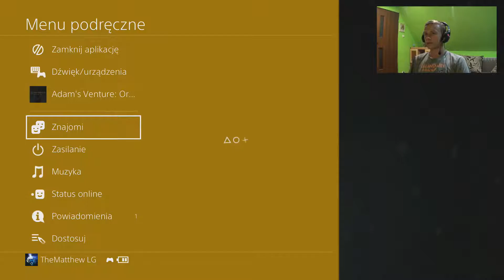Adam's Venture: Origins [60 fps]: Odcinek #7 "Skok wiary"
Witam was :) Oto 7 odcinek mojej serii Adam's Venture: Origins :)
Grę przechodzę na PlayStation 4  :) Poniżej znajdziecie link do fanpage'a , kanału i wszystkich moich serii :) Pozdrawiam :) Mateusz :)